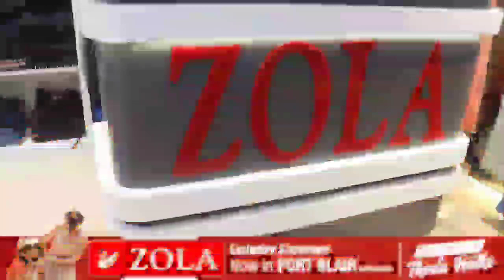LOAD SHEDDING KA KARAN KYA HAI ISS PE CPIM SECRETARY D. AYAPPAN JI NE HAMEIN VISTAAR MEIN BATAYA